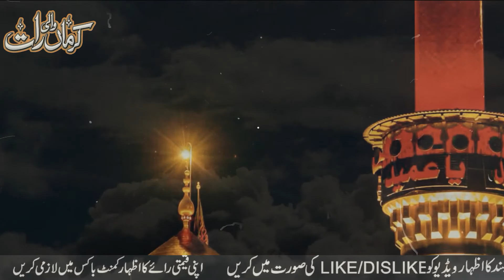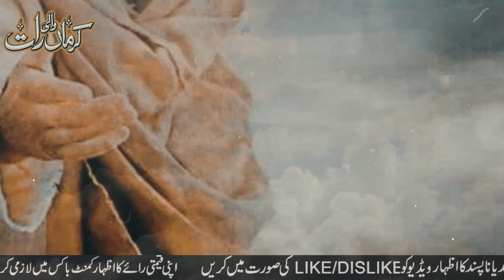Habib Ibn Mazahir RA or Imam Hussain AS ka Waqia | Habib Ibn Mazahir History & Shahadat in Karbala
Habib Ibn Mazahir RA , a loyal friend of Imam Hussain AS
Habib Ibn Mazahir a companion of imam hussain
Habib Ibn Mazahir Karbala
Karma Wali Raat Islami Channel is a best place for Urdu Islami Waqiat, Islami Kahani, Moral Islamic Stories in Urdu, Islami Waqiat in Hindi, Moral Stories in Urdu, Short Urdu Stories, Naats and Islami Bayan,  So please subscribe my channel for daily new updates,  JazakAllah